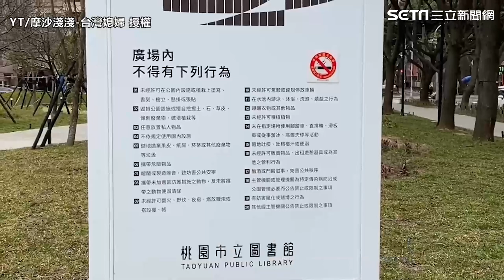陸配誤認捷安特是美國廠牌 超羨慕UBIKE「台灣製造」馳名世界｜娛樂星聞